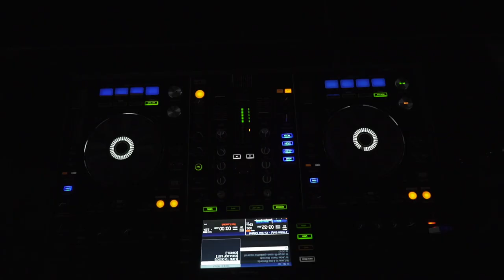FMP official video friends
Soundtrack Lohr feat. Nüwa "the time we had"
Directed by Davide Aronica & Bruno Cirillo